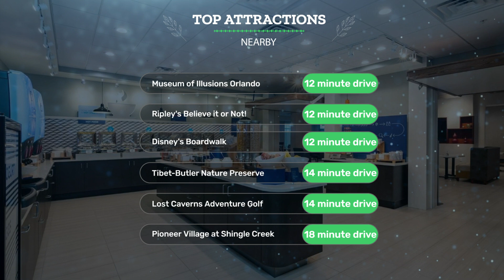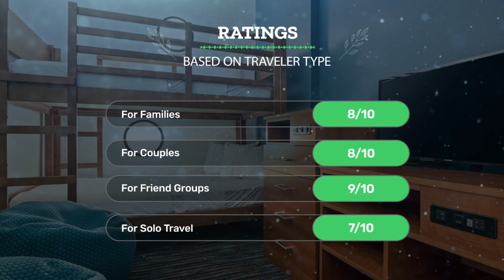Holiday Inn Express & Suites Orlando Lake Buena Vista, an IHG Hotel